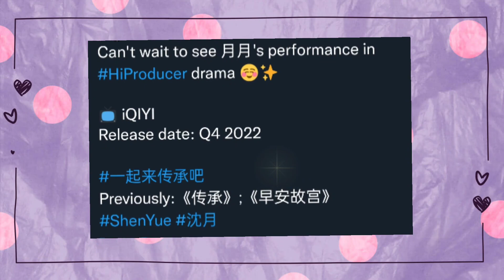shen yue upcoming drama will be aired later this year 🎬 dyshen update 🌛💜